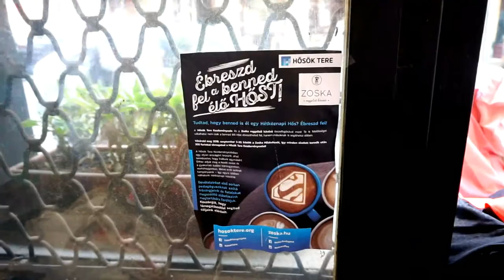Ébreszd fel a benned élő hőst a Zoska hőskekszével!